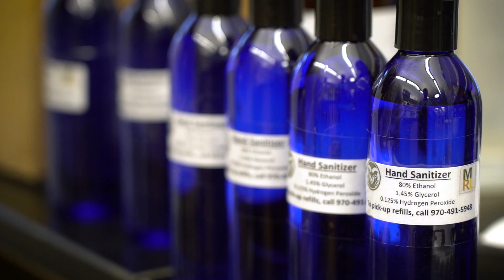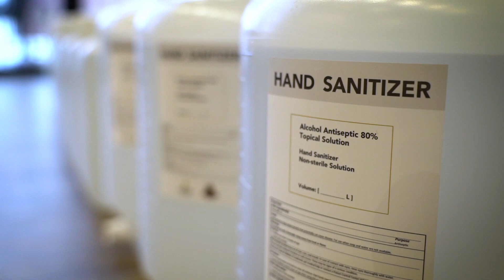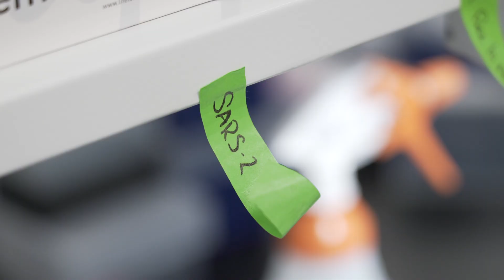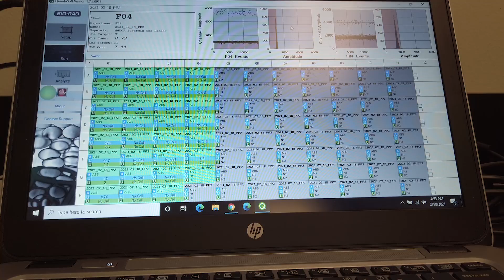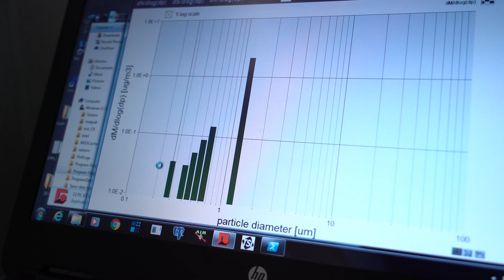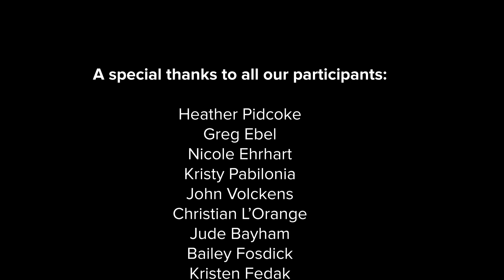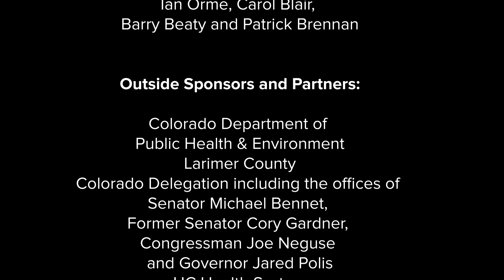Action in a Time of Crisis: Colorado State University Research Retrospective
Solving the COVID-19 pandemic is a significant undertaking. Watch how top Colorado State University researchers mobilized their disciplines over the course of the past year to address challenges raised by the global pandemic.

CSU is a research powerhouse, consistently counted among the top performing research universities in the nation – each year for the past decade posting more than $300 million in expenditures. Our researchers are leaders in atmospheric science, energy, water, veterinary and translational medicine, natural resources, chemistry, occupational therapy, and anthropology, and with ongoing and traditional strength in areas such as engineering and food production.